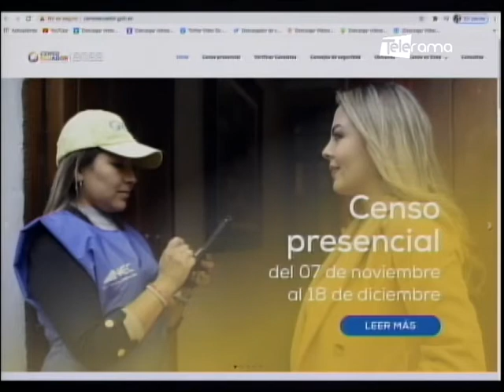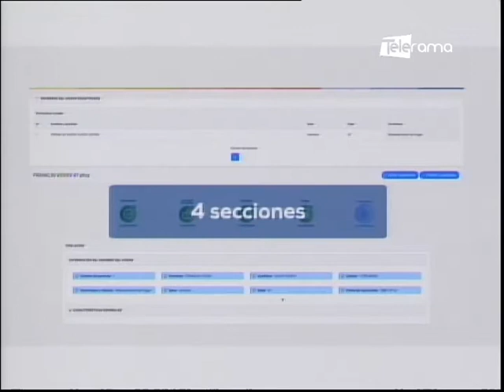¿Cómo saber cuándo el censo visitará mi hogar?